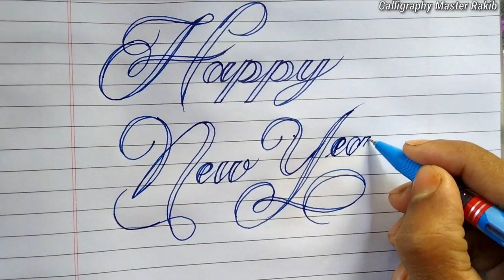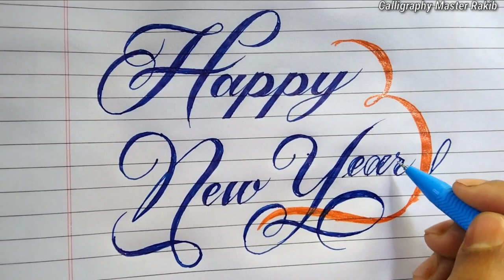Happy new year in calligraphy writing | How to draw Happy New year 2022 | Calligraphy Master Rakib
Happy new year calligraphy | How to write Happy New year 2022 | Calligraphy Master Rakib